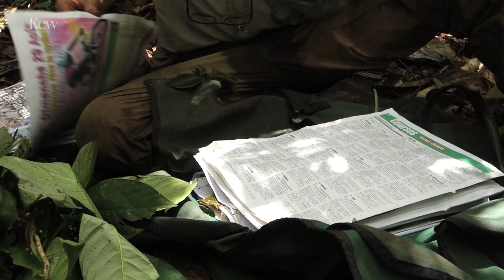Kew Gardens: Exploring the Unknown Amazon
Following Kew’s botanical work on an expedition (organised by CNRS and the French Foreign Legion) along the French Guiana-Brazil border, this short film examines how modern techniques and equipment, coupled with old-fashioned exploration, can help fill voids in our knowledge of the Amazon flora.  Shot on location in the Parc Amazonien de Guyane with the support and permission of the Park authorities.

Kew scientist William Milliken leads a research programme focused on applying plant and fungal science to support human livelihoods. Issues addressed include health, food security and the restoration of natural capital. William Milliken is a modern day plant hunter, venturing into rarely explored corners of the world to collect specimens for research purposes.

The Natural Capital and Plant Health department uses collections-based science to identify and evaluate the roles plants and fungi play in providing services to humankind.